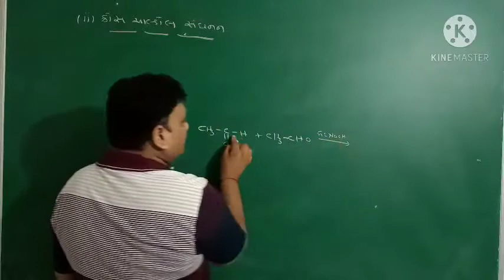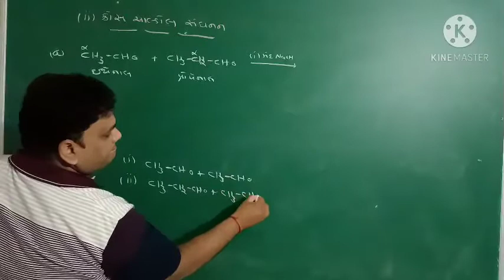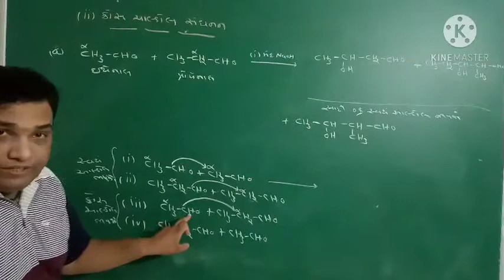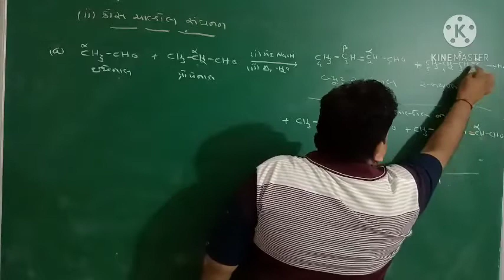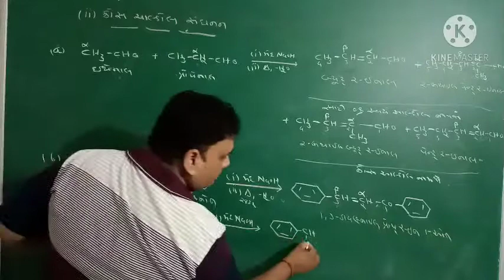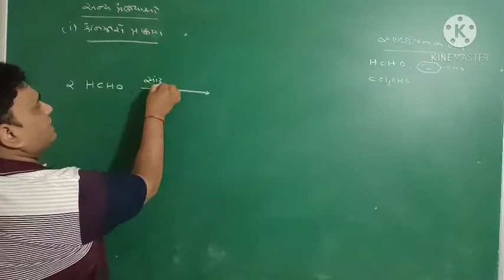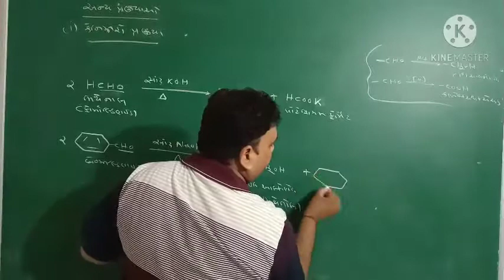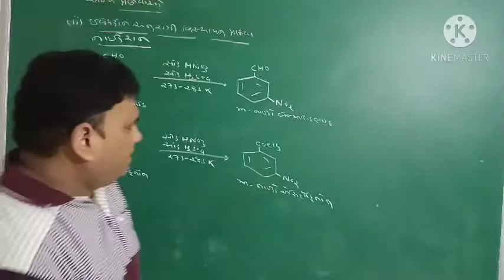Std-12 Chep-12 આલ્ડીહાઇડ, કિટોન અને કાર્બોકિસલિક એસિડસંયોજનો. LEC-13 : Nilay sir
ક્રોસઆલ્ડોલ સંઘનન, કેનિઝારો પ્રકિયા, આલ્ડીહાઇડ અને કિટોન સંયોજનોની ઈલેક્ટ્રોનઅનુરાગી વિસ્થાપન પ્રકિયા